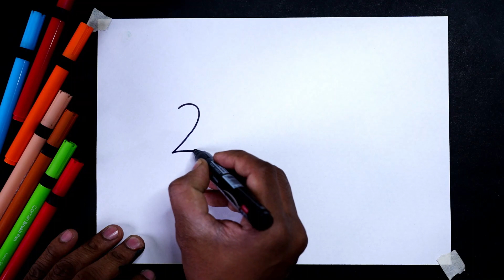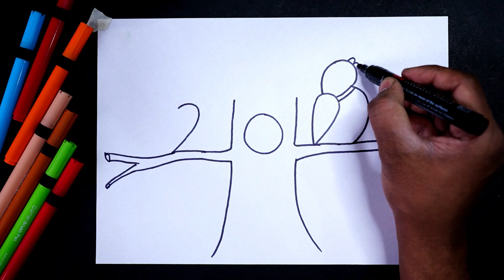Happy New Year Drawing 2023 | Step by Step for beginners